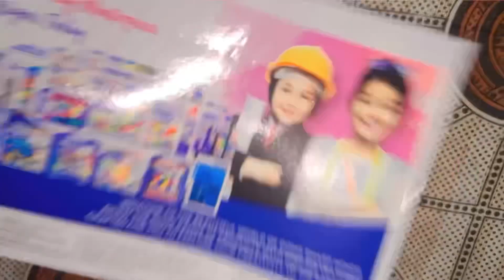DOMS Painting 🎨🖍️Kit#domscolor#painting#paintingkit#whatiorderedvswhatigot